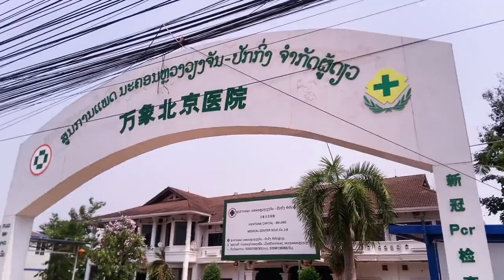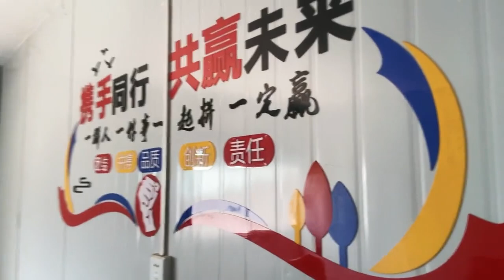粉丝来老挝考察医美市场，介绍医院让他们对接，阿麦开车热情接待